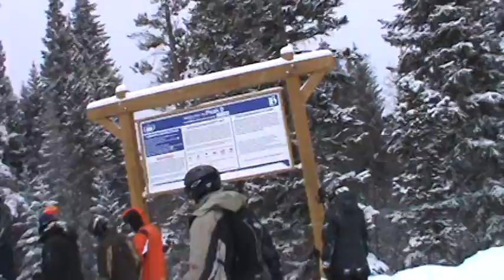Breckenridge Mercury SuperChair (01-01-14)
In the winter of 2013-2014, rumor has it that Elsa, the recently coronated queen of Arandelle, had a nervous breakdown and bestowed a nasty cold winter on the rest of the United States. This meant I had to try shooting in an Elsa-imposed blizzard that swept through on New Year's Day. Not the best footage when you're trying to wipe the lens clean of snow but I had to make do.

Obviously the Elsa reference is a joke because Frozen's popularity made people think her cryokinetic powers were responsible for the cold blasts that swept the country in December of that year.